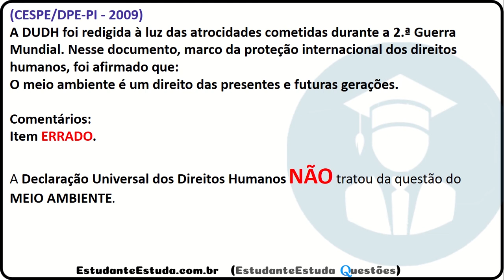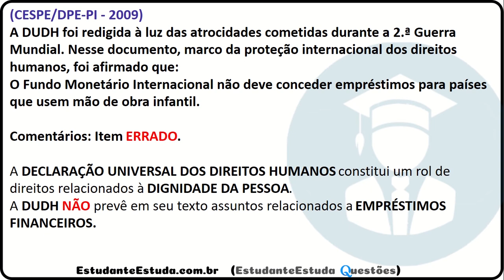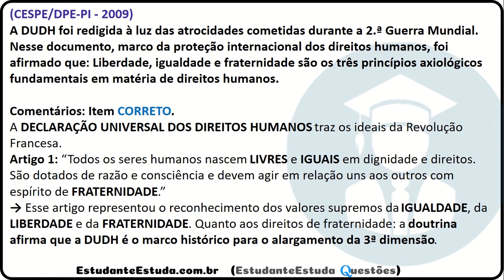#9 - Direitos Humanos e Participação Social, Depen 2020 Estudanteestuda EstudeConosco e Avance